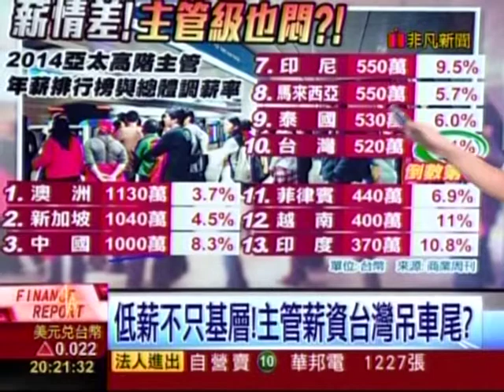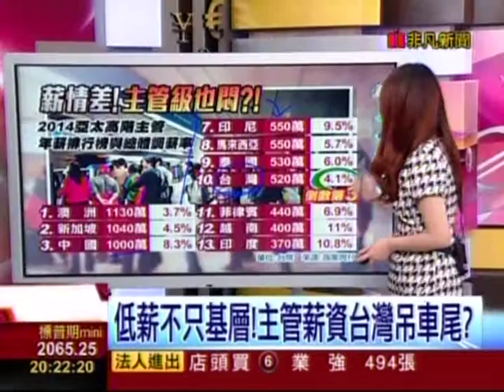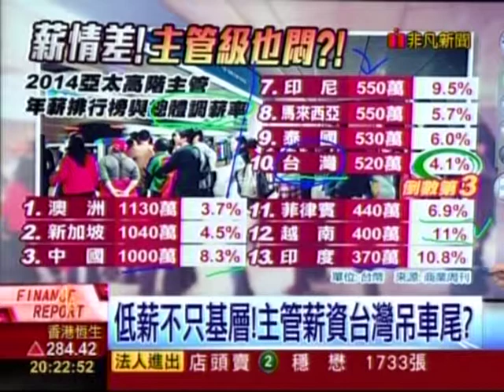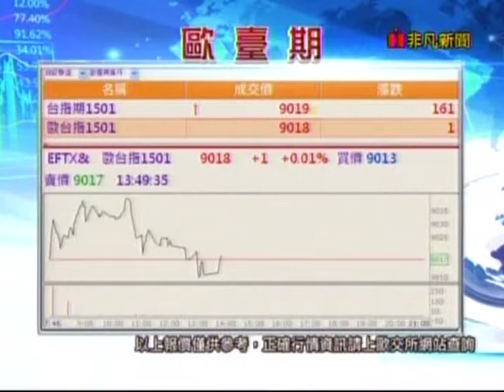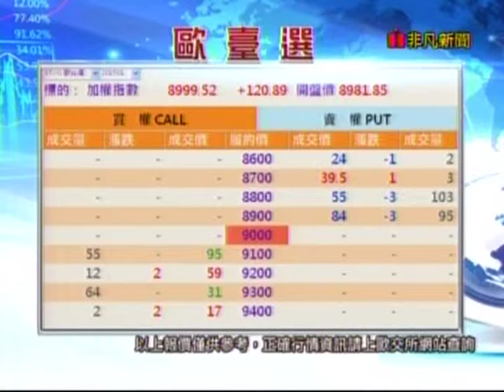20141219 非凡財經8點檔 呂若潔